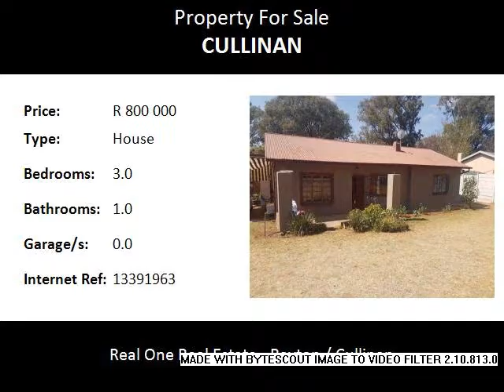3.0 Bedroom House For Sale in Cullinan, Cullinan, South Africa for ZAR R 800 000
Bedrooms: 3.0
Bathrooms: 1.0
Garages: 0.0
Price: R 800 000

Property Description:

Real One Rayton / Cullinan would like to offer you this 3 bedroom house, in the small tourist village Cullinan. Easy access to the N4 Witbank Highway and more or less 20min drive from Pretoria!

The 895 sqm stand is fully fenced with walls and palisades and provides you with a manageable and well maintained garden with 3 carports. The lounge is spacious and comfortable with an aircon for the hot summer days. The kitchen also has a laundry area and the whole house is tiled. One full bathroom services all 3 of the bedrooms. There is also a separate 1-bedroom flat with its own lounge, kitchen and bathroom. A large patio area with a built-in braai offers you the opportunity for entertaining gusts. The property is also fitted with security beams and an alarm system for your family's safety.

Cullinan is a popular tourist destination, where streets are lined with giant oak trees and Edwardian houses, as well as a number of coffee cafes and art shops.

The town also features original stone miner’s cottages, a beautiful old train station and the prestige 9 hole Cullinan Golf Course.

Tourists can choose between tours around town, within the mining area and even underground mining tours. Various means of transportation is used to provide these tours, the most popular being on an open vehicle or on foot.